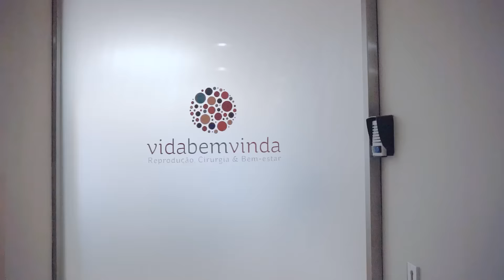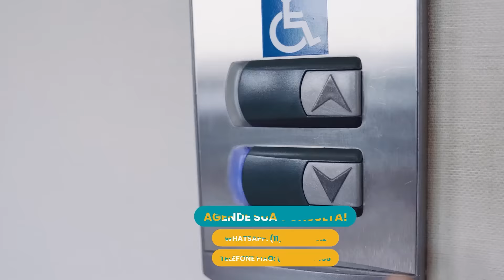Vida Bem Vinda - Primeira consulta na clínica!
Saiba como será sua primeira consulta na clínica VidaBemVinda. Você será acompanhada (o) a todo instante por uma equipe de profissionais que estão sempre prontos para te atender.